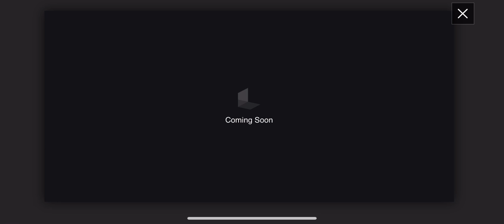카트라이더 러쉬+ S11 - 팩토리 클래식 모드 [2022/03/10(Thurs)]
iOS Version History 1.12.8
- Pirate's Voyage Update
Embark on a grand adventure!

- Overclock your karts for a new twist on old favorites!
- Run high-stakes deliveries in Delivery Dash!
- Join an epic sea battle in the Energy Arena!
- Find new items, tracks, and more!

I didn't know that today's update was going to be long, so if you want to see it quickly, we commend that you watch it from 44:15. Because everything is being updated before 44:15, you do not have to watch the update video for 44 mins.